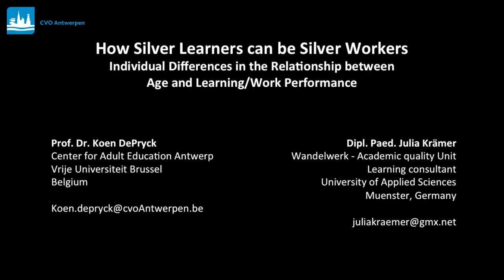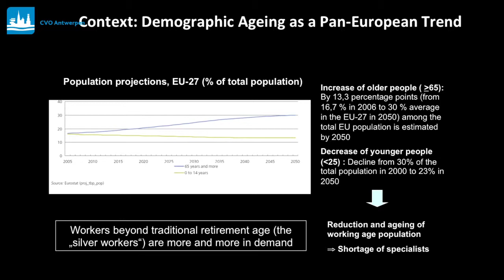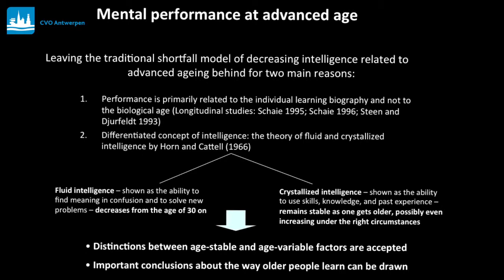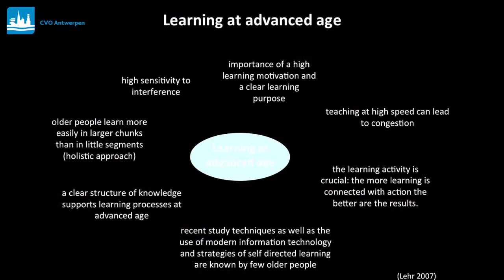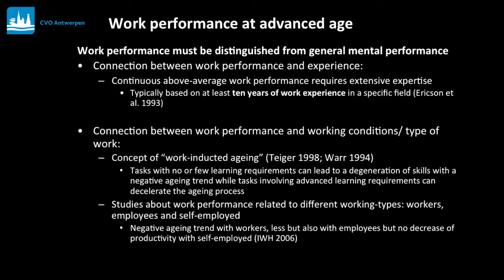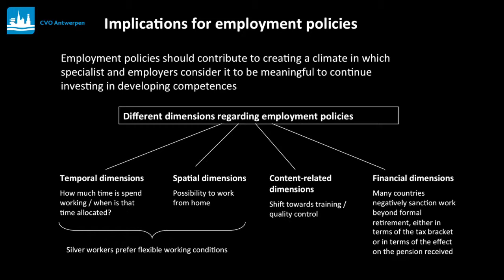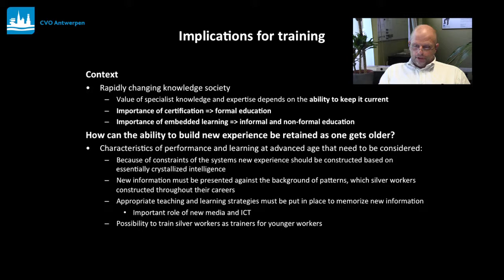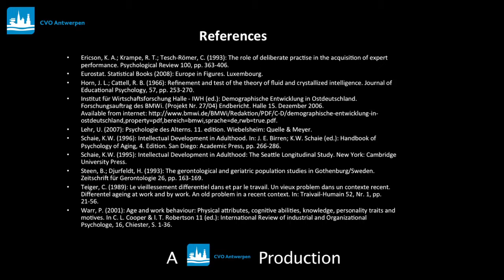How Silver Workers can be Silver Learners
Prof. dr. Koen DePryck gives a lecture on how to bring senior citizens back to school, and it's implications for education and the work-field.